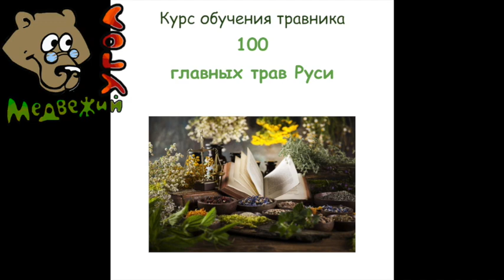40-процентная скидка исчезает в полночь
Чтобы успеть купить Курс обучения травника
"100 главных трав Руси"